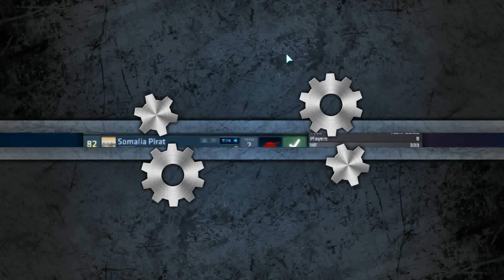They're All After Me :( Shellshock Live